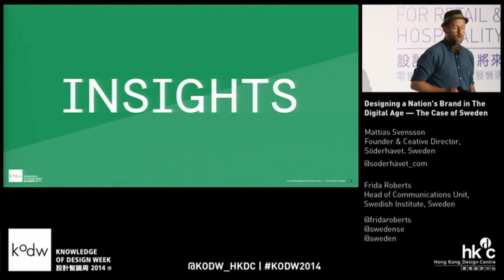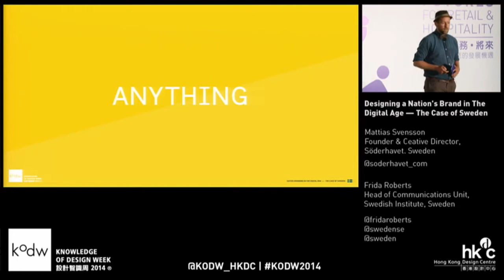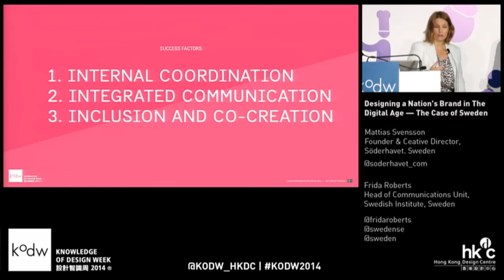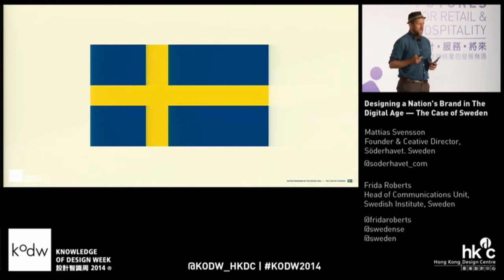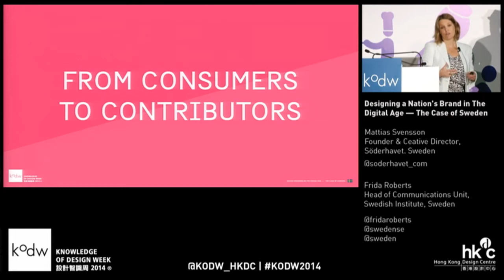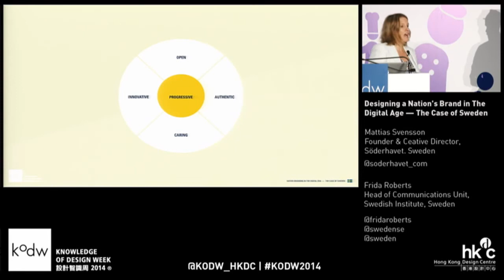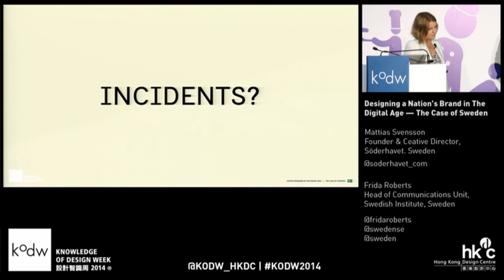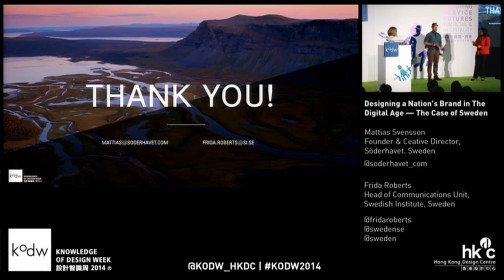KODW2014 Hospitality Conference: Designing a nation's brand in the digital age — the case of Sweden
Mattias Svensson, Founder & Ceative Director of Söderhavet, Sweden

Frida Roberts, Head of Communication Unit of Swedish Institute, Sweden

Why do places brand themselves? Through focusing on the case of Sweden, the forefront of country brand design in the digital age, we show that for destination marketing to succeed in today’s global marketplace, it needs to be collaborative, integrated, and inclusive — and we provide specific examples of how we’ve achieved this for Sweden.